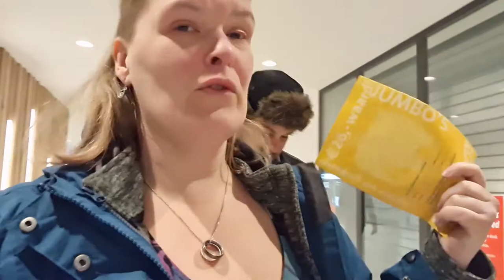zelf haren knippen en nog veel meer #833